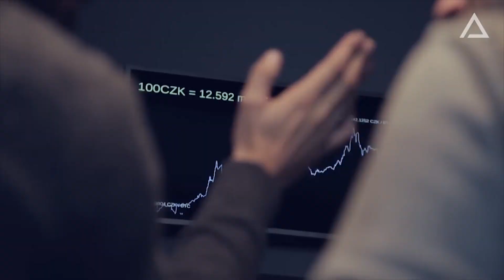Jano Gordulič: Vojdi von do Paralelnej Polis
Jano Gordulič hovorí o tom, prečo by ste mali prísť do Paralelnej Polis